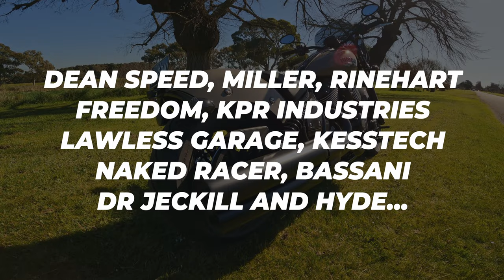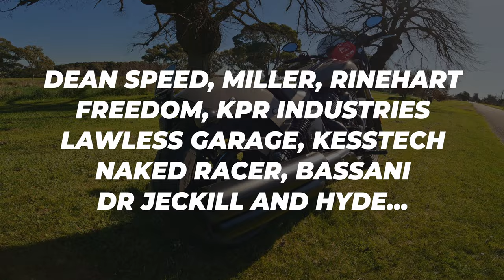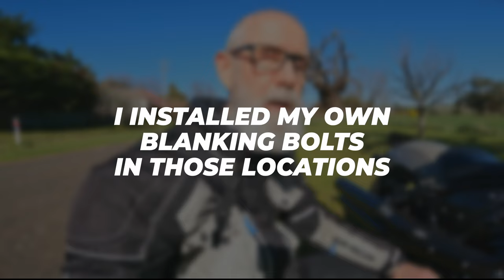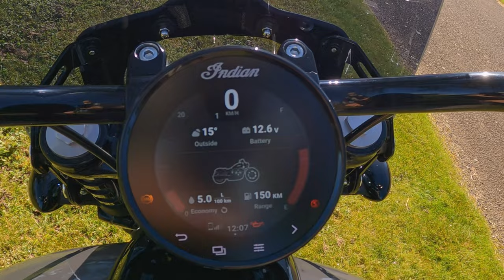12 Things I Love About My 2023 Indian Chief Dark Horse.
12 things I love about my 2023 Indian Chief Dark Horse and 5 things I don't.

1201 Howitt Street
Suite 27
Wendouree, VIC 3355
Australia